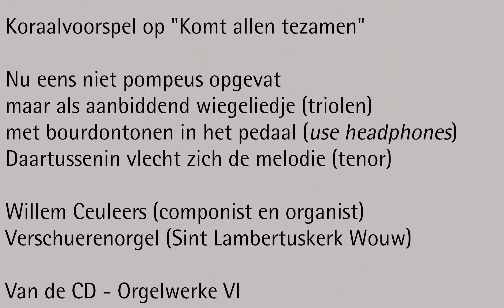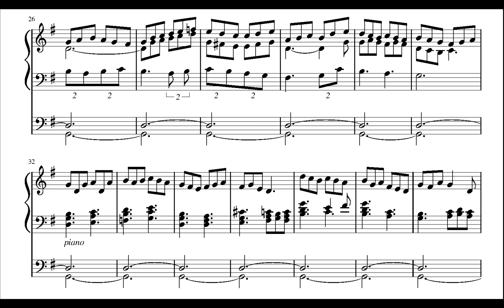Oh come, all ye faithful / Komt allen tezamen (Willem Ceuleers) - Verschueren orgel in Wouw (NL)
A serene and meditative choral prelude: bourdon, triplets, cantus firmus (tenor).

Een stemmige toonzetting van dit bekende kerstlied. Nu eens niet - pompeus - vanuit de beginzin, maar aandachtig vanuit het refrein: 'Komt laten wij aanbidden'... Een bourdon in het pedaal, begeleidende triolen en dan de melodie in de tenor.